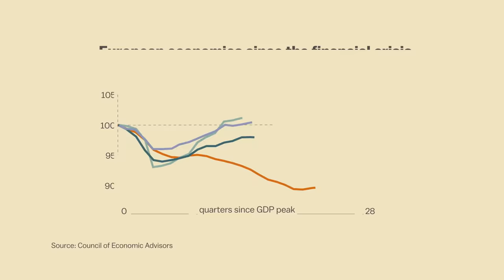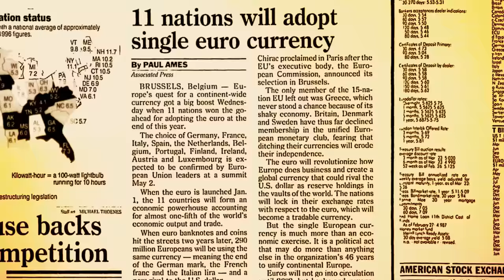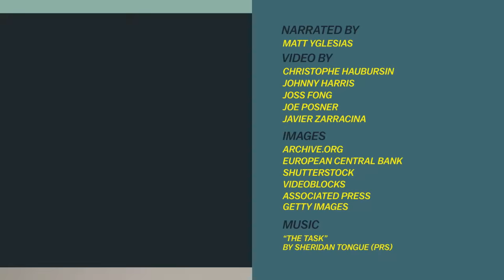How the euro caused the Greek crisis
Greece is in a state of economic and financial crisis that's dominated global headlines this week. Vox's Matt Yglesias explains the real roots of the crisis. For our more on the Greek crisis